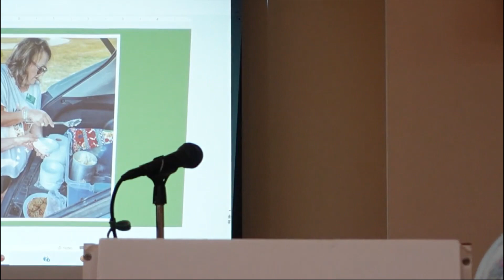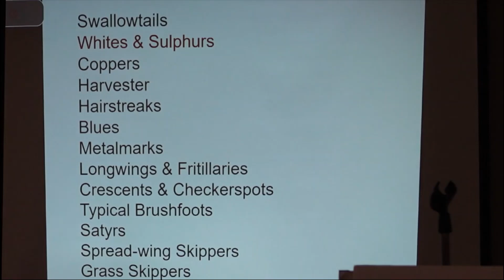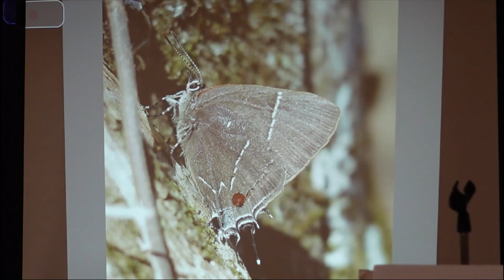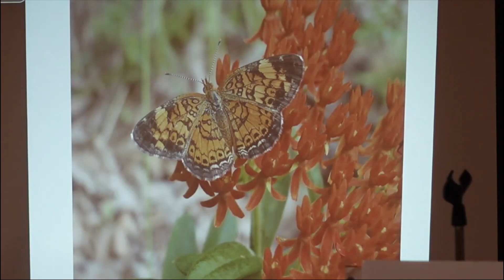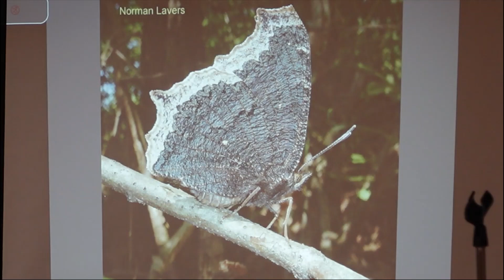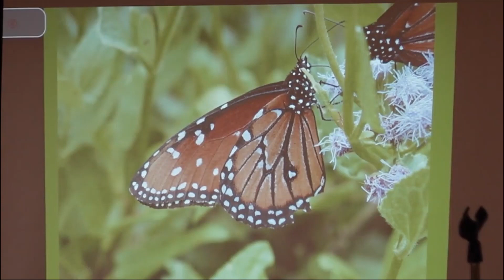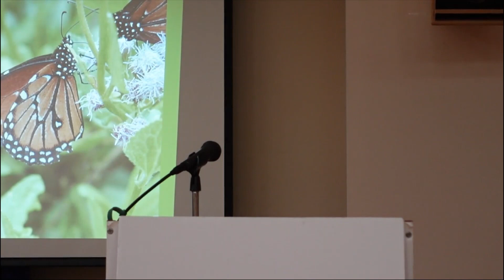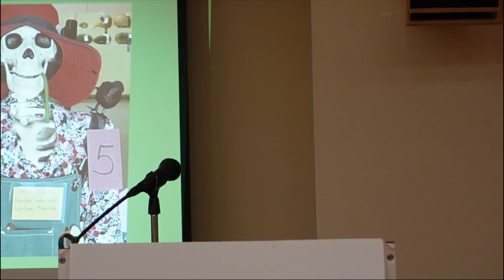GCMG September Meeting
Garland County Master Gardeners September 2023 Meeting